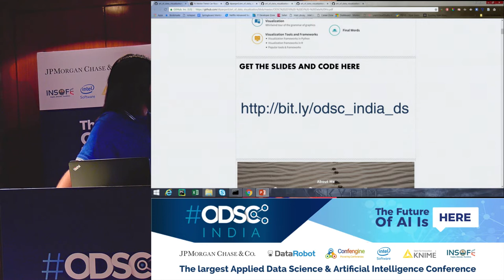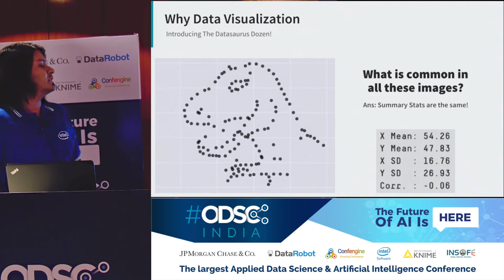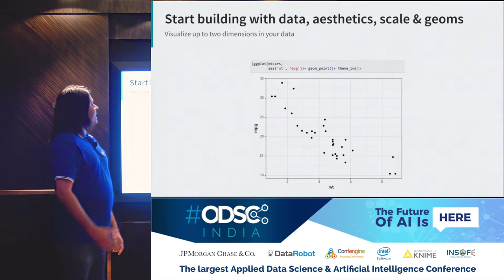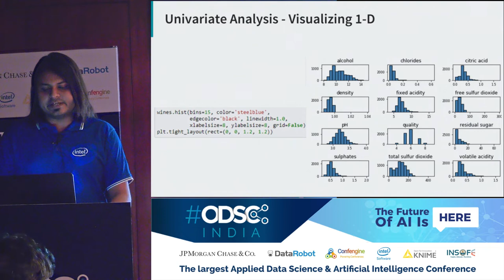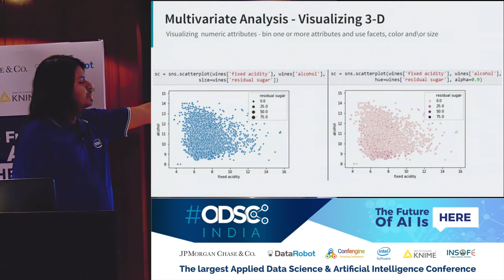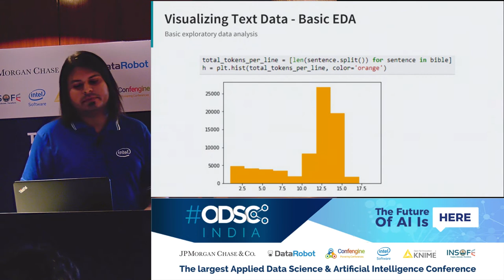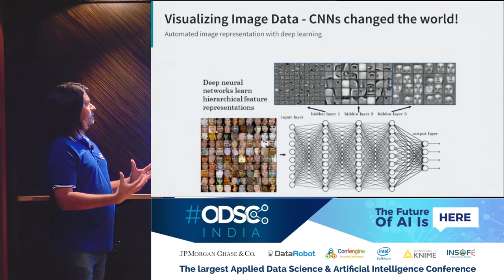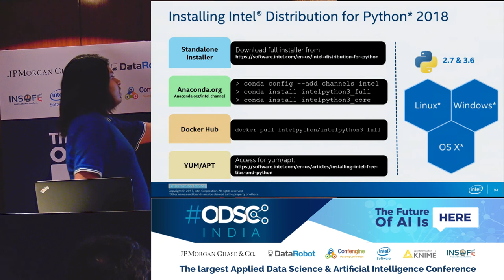Art of Effective Visualization of Multi-dimensional Data by Dipanjan Sarkar at ODSC_India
Descriptive Analytics is one of the core components of any analysis life-cycle pertaining to a data science project or even specific research. Data aggregation, summarization and visualization are some of the main pillars supporting this area of data analysis. However, dealing with multi-dimensional datasets with typically more than two attributes start causing problems, since our medium of data analysis and communication is typically restricted to two dimensions. We will explore some effective strategies of visualizing data in multiple dimensions (ranging from 1-D up to 6-D) using a hands-on approach with Python and popular open-source visualization libraries like matplotlib and seaborn. We will also do a brief coverage on excellent R visualization libraries like ggplot if we have time.

BONUS: We will also look at ways to visualize unstructured data with several dimensions including text, images and audio!